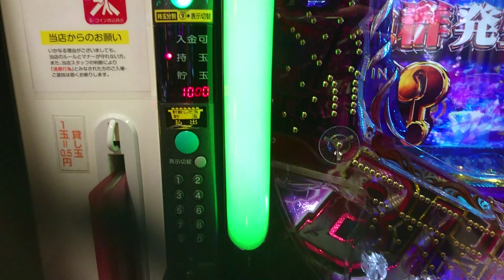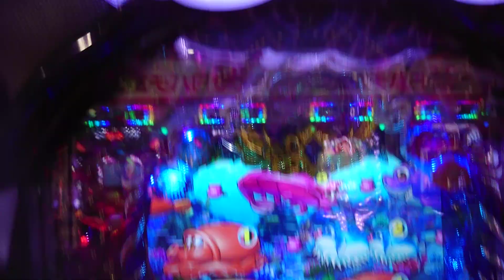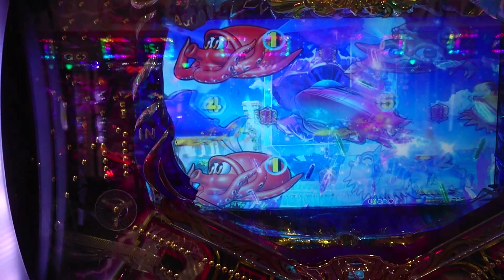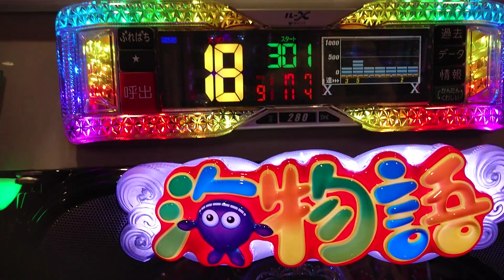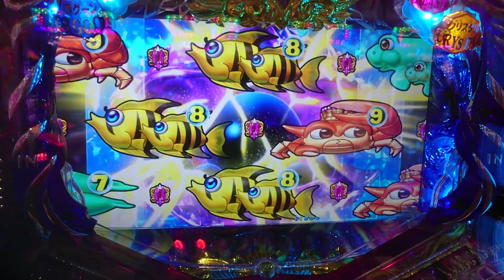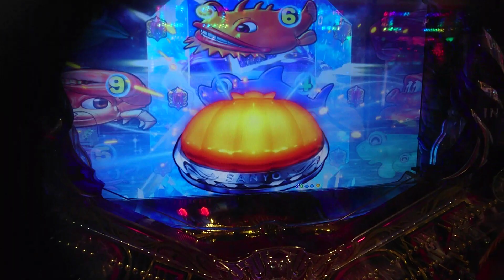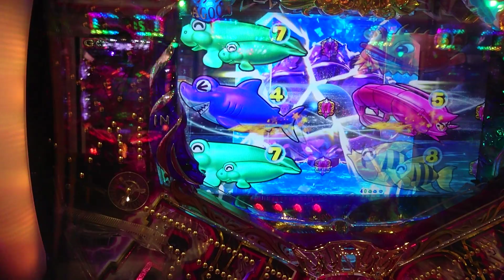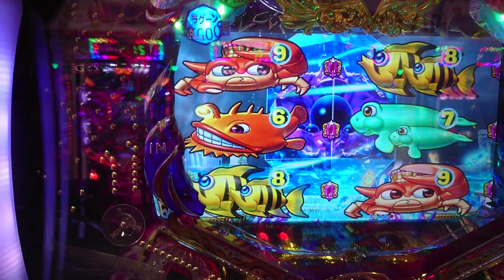【大海４・ブラック・・・３９】0.5円パチンコは勝てるのか？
今回は投資１０００Pで、0.5円パチンコで勝負しました。果たして、結果は？